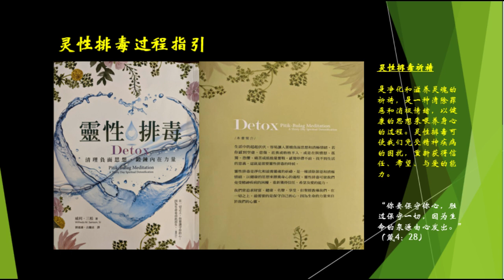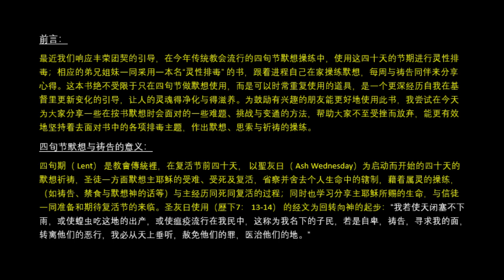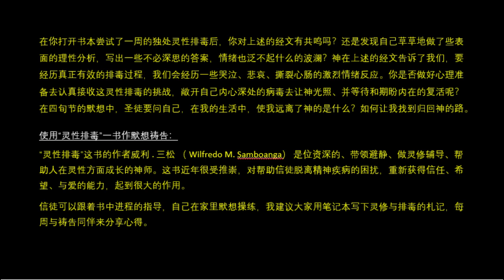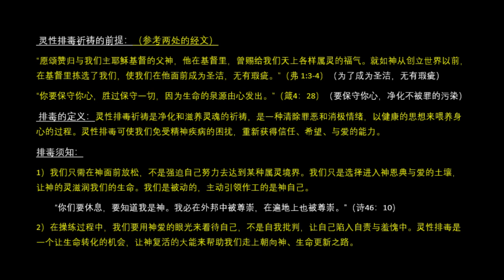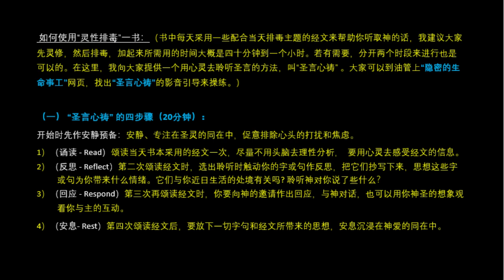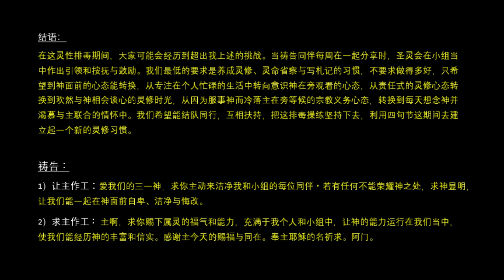灵性排毒过程指引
灵性排毒祈祷是净化和滋养灵魂的祈祷，是一种清除罪恶和消极情绪，以健康的思想来喂养身心的过程。灵性排毒可使我们免受精神疾病的困扰，重新获得信任、希望、与爱的能力。过程中要让神主导作工，并求神赐下恩宠来洁净我们。使用的是威利 . 三松 （ Wilfredo M. Samboanga） 的书“灵性排毒”。